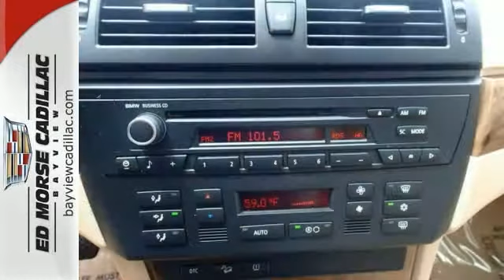2010 BMW X3 Fort Lauderdale Miami, FL BR1040 - SOLD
Year: 2010
Make: BMW
Model: X3
Engine: 3l 6 Cyl. Fuel Injected
Transmission: AWD Automatic
Color: BlkBlack
Interior: Sand Beige
Mileage: 39538
Stock #: BR1040
A Fantastic choice for the enthusiast who want the space of a crossover SUV but has the drive of a German Sports Sedan! Incredible 10 Speaker Sound System with HD Radio, Beautiful interior accents with eight-way-adjustable seats, and plenty of head and legroom! Clean CarFax and qualifies for the CarFax Buyback Guarantee!

Address:
1240 North Federal Highway